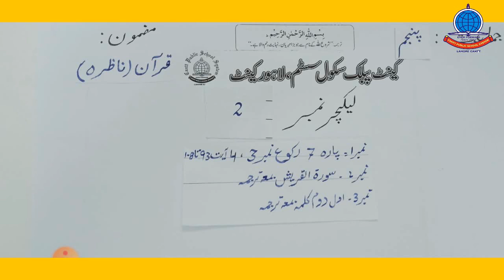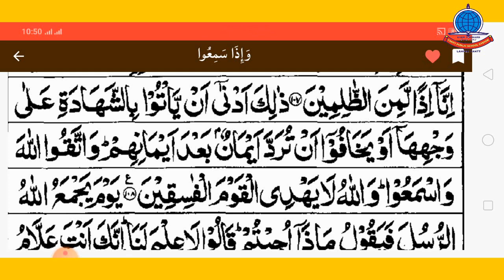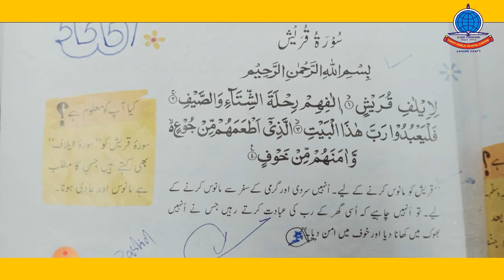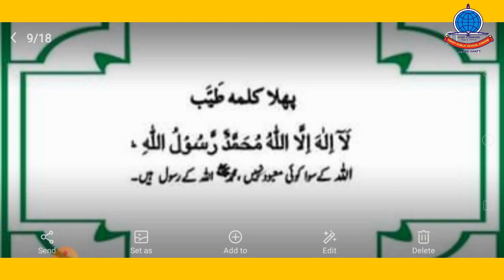k 5 Nazra lecture # 2 Parah No 7 Surah Al Qarsh With translation + First Kalma With Translation